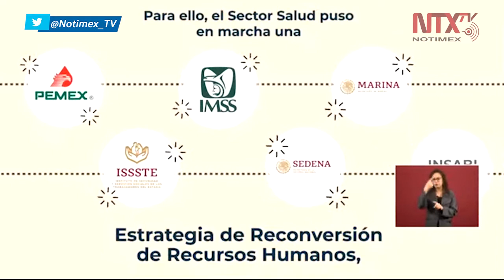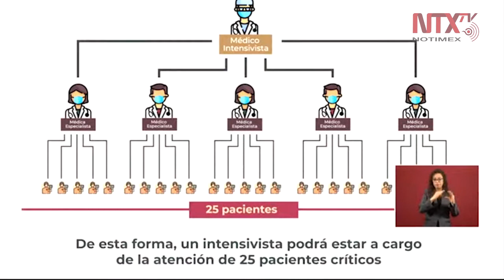Lanzan estrategia para personal médico que atienda pacientes por COVID-19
El sector salud puso en marcha una estrategia de recursos humanos para contar con personal suficiente y preparado para atender a los pacientes graves por contagio del COVID-19